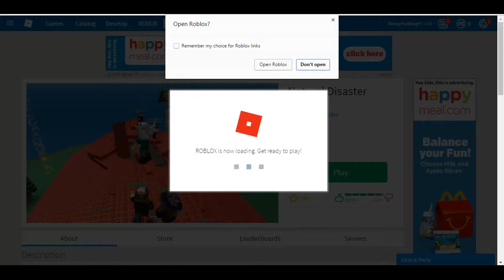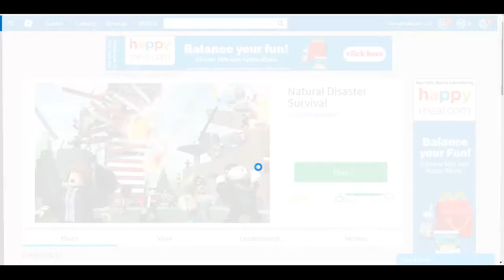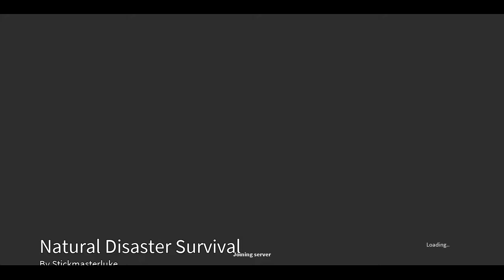SURVIVE THE HORRIBLE WEATHER!!!!